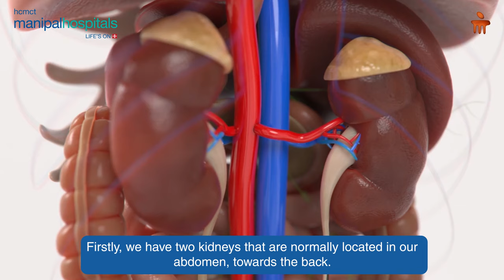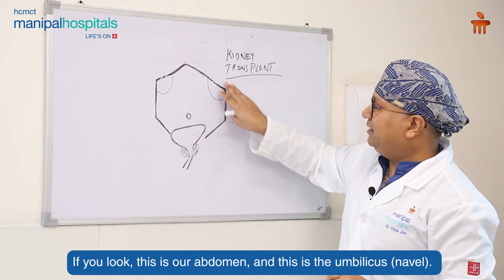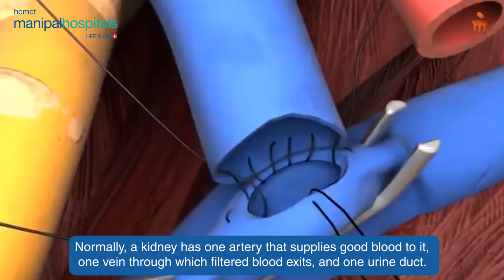Kidney Transplant Procedure | Dr Vikas Jain | Manipal Hospital Delhi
In this video, Dr. Vikas Jain, Head of the Department and Consultant in Urology at Manipal Hospital Dwarka, discusses the kidney transplant procedure. He explains that during the surgery, the old kidneys are typically left in place unless they are infected. The new kidney is then transplanted, carefully connected, and begins functioning immediately. Watch the video to see how Dr Jain explains that kidney transplantation is the most effective treatment for kidney failure.